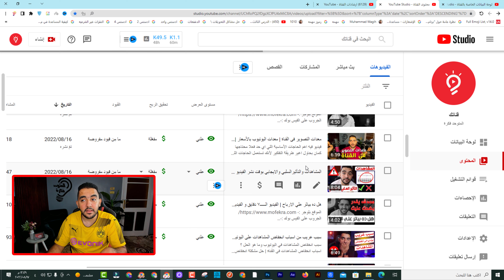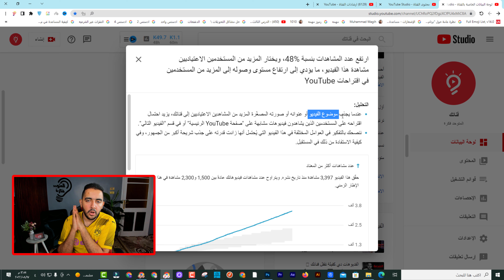الحالة الوحيدة التي لا يجيب فيها احترام الوقت المناسب لنشر الفيديو